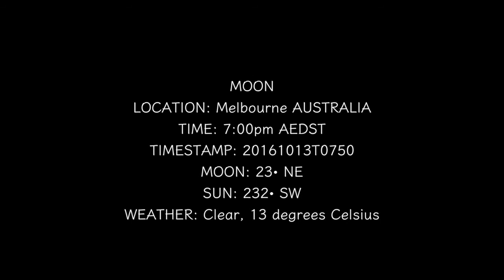Saturn, the Moon and Sunset - FLAT EARTH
Footage captured on 13th Oct 2016

SATURN, THE MOON AND TIMELAPSE OF THE SUNSET
MELBOURNE AUSTRALIA